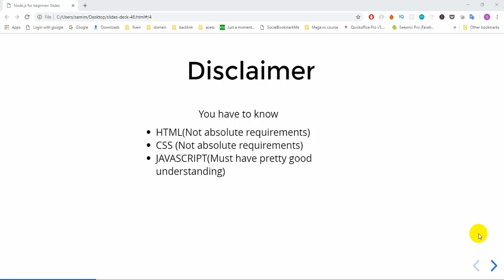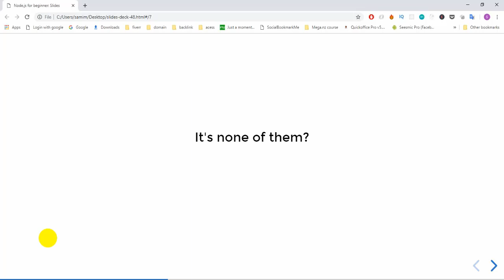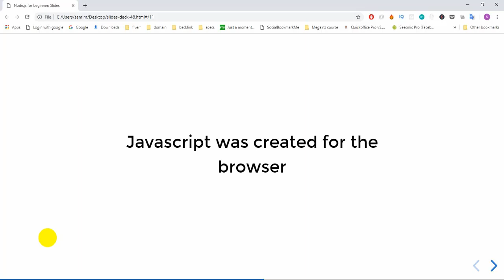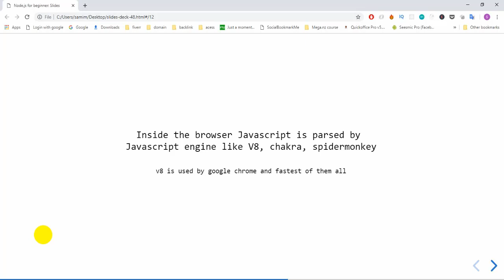2 What is node js? Node.js tutorial for beginners in bangla(part-2)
2 What is node js?
Node.js tutorial for beginners in bangla(part-2)

In this series we are going to discuss following topics
What is Node.js?
Why Node.js is so first and popular?
How Node.js works?
Execute Node.js code
REPL in Node.js
Difference between Node.js and browser environment
Module system of Node
working with command line
working with os module
working with process
working with readline module
working wit child process
working with buffer
working with stream
working with events(EventEmitter)
working with server(http module)
working with file system
creating
reading
appending
Deleting
working with folder system
creating
reading
appending
Deleting
serving JSON
working with static HTML
Transition zone to enter into framework or using Library like Express, hapi, Koa etc

Practical application development
Know the person(cli tool - using all above concept)